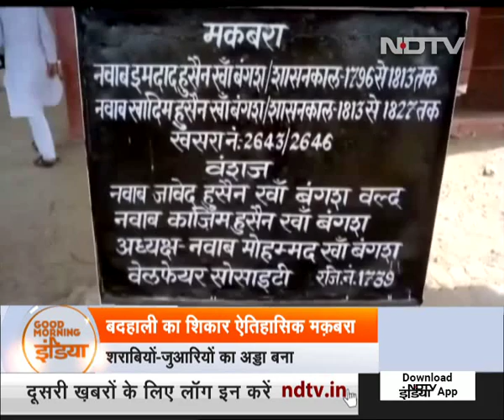Farrukhabad बसाने वाले Bangash Khan की कब्र पर भूमाफियाओं ने किया कब्जा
जिस नवाब ने कभी फ़र्रुख़ाबाद शहर बसाया था उनके वारिस आज कांशीराम आवास योजना के मकानों में रहकर मुफ़लिसी की ज़िन्दगी बिता रहे हैं. यही नहीं फ़र्रुख़ाबाद बसाने वाले नवाब बंगश खान की ऐतिहासिक विरासत धीरे धीरे मलबे में तब्दील हो रही है और जो बची है उस पर भूमाफिया और नशेड़ियों का कब्ज़ा है. देखिए रवीश रंजन शुक्ला की ख़ास रिपोर्ट

NDTV India is a 24-hour Hindi news channel. NDTV India established its image as one of India's leading credible news channels, and is a preferred channel by an audience which favours high quality programming and news, rather than sensational infotainment.

NDTV India's popular shows revolve around: news, politics, economy, sports, panel discussions with eminent personalities and noteworthy commentaries.

NDTV इंडिया भारत का सबसे निष्पक्ष और विश्वसनीय हिंदी न्यूज़ चैनल है. NDTV इंडिया पर आप पॉलिटिक्स, बिजनेस, स्पोर्ट्स और बॉलीवुड से जुड़ी ताज़ा ख़बरें देख सकते हैं. सबसे निष्पक्ष और विश्वसनीय लाइव ख़बरों के लिए हमारे साथ बने रहें.